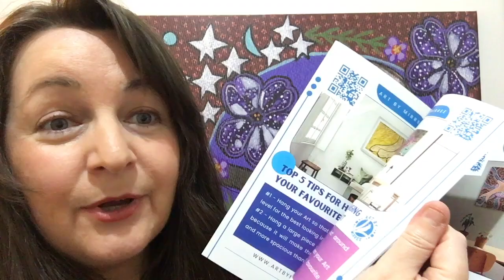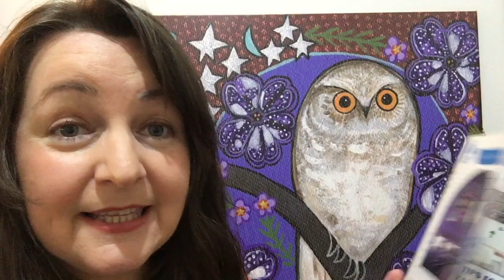YOUR DREAMTIME MESSAGES STARTING 23rd OCTOBER!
WE HOPE YOU ENJOY MIRREE'S DREAMTIME MESSAGES STARTING 23rd October! If your feeling lost and needing some guidance, motivation or positive energy to lift your spirits, then listen to some action steps you can listen to Mirree to keep you on track to living your goals, keeping you happy and fulfilled in life!
CLICK ON THE LINK BELOW TO FIND OUT MORE! CLICK HERE TO GRAB YOUR DREAMTIME CARD DECK TODAY